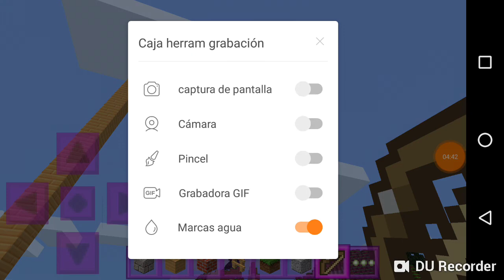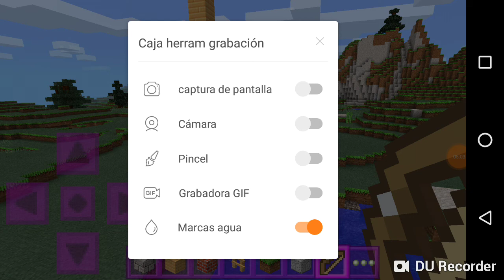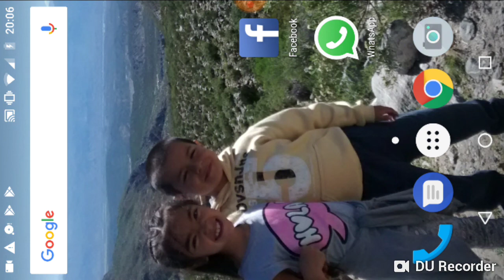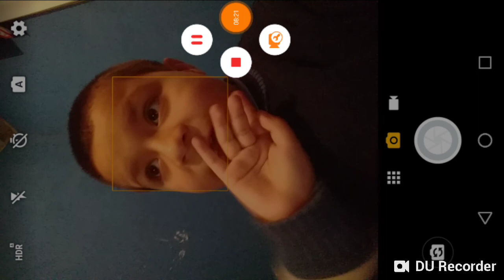Planeta Lautaro-minecraft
Descarga du recorder acá abajo